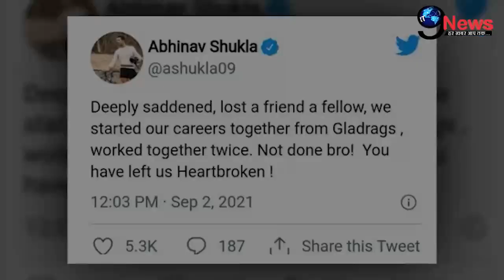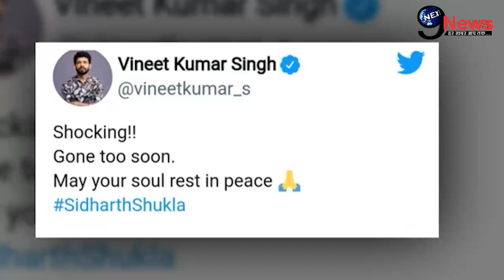रुला देंगे सिद्धार्थ शुक्ला के निधन पर माधुरी दीक्षित के ये दर्दभरे शब्द, अंतिम विदाई पर कहा...